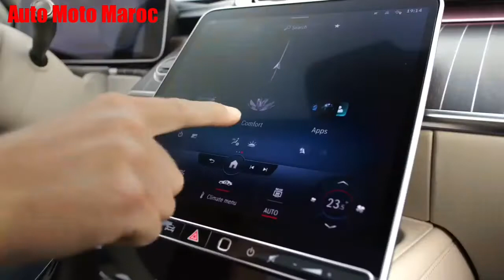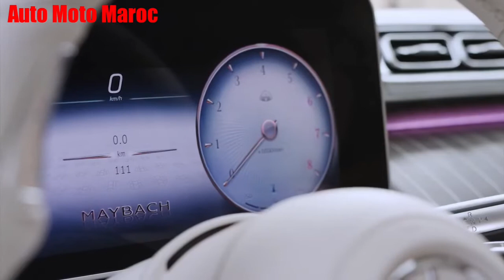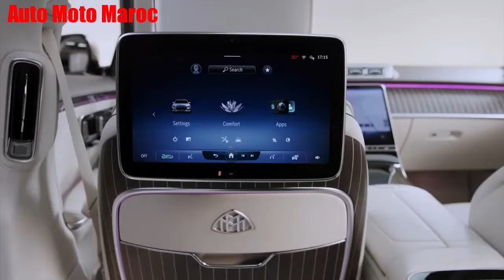Nouvelle 2022 Mercedes Maybach S 680 || Intérieur & Extérieure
梅赛德斯 S680 迈巴赫 2023 年在中国的价格 V12